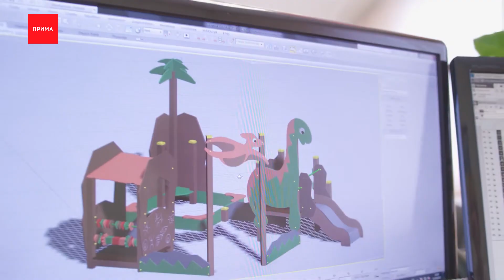Какой бизнес может получить господдержку?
51 час — столько времени теперь нужно сотрудникам красноярского предприятия, чтобы с нуля сделать игровой городок для детской площадки. Сегодня в цехах компании по производству элементов благоустройства прошла презентация плана по масштабированию: так региональный центр компетенций помогает местному бизнесу развиваться. Кто ещё может получить поддержку? И как выглядит бесплатная перезагрузка? Рассказываем в сюжете.